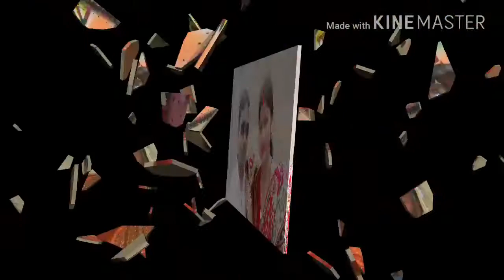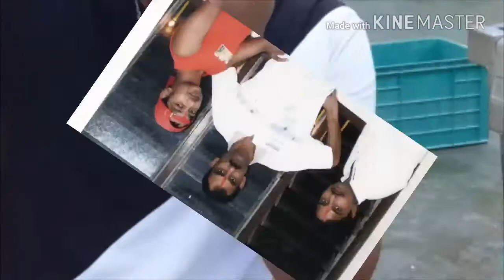Hindi song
New